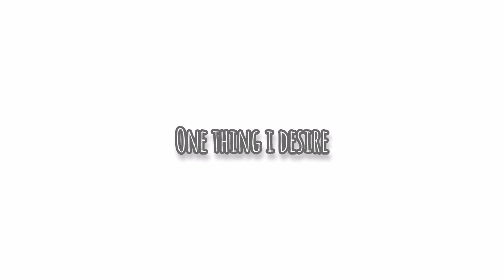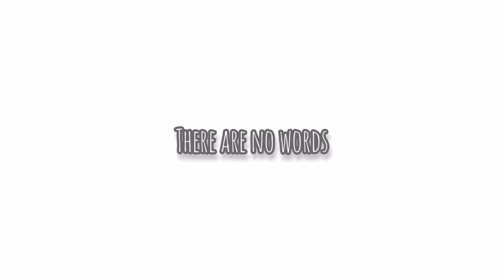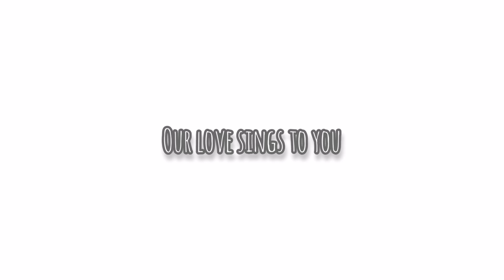Most Beautiful - Maverick City Music (LG version)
Love this worship song.❤️❤️❤️ God's beauty is indescribable🙏